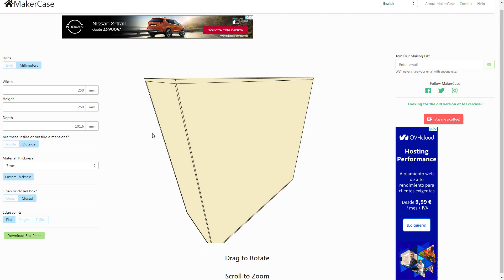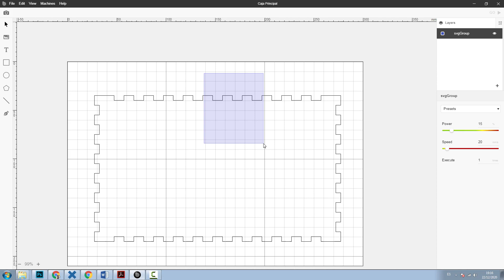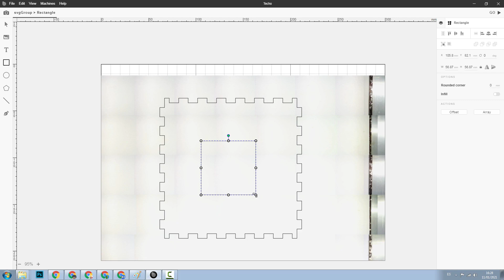How to Makea a HAMSTER / MOUSE / RAT / GUINEA PIG House | DIY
How to make a house for rodents like Mouse, Hamster, Rat, Guinea Pig suing this amazing machine.